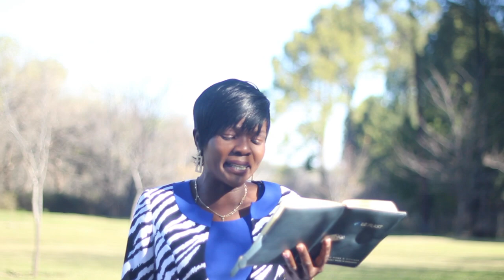Be Led by the Spirit of God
Youth Camp 2023 Morning Sessions  2 With  Pastor Mavis Dzimiri